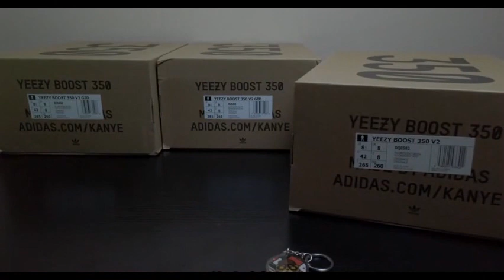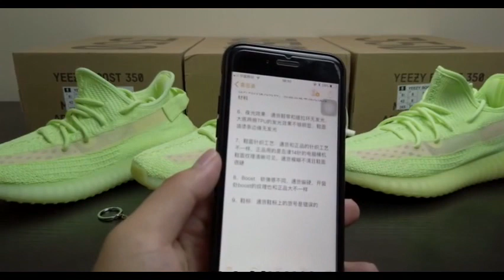椰子350荧光绿 yeezy350v2真假对比，细节鉴赏。教你如何快速识别真假！